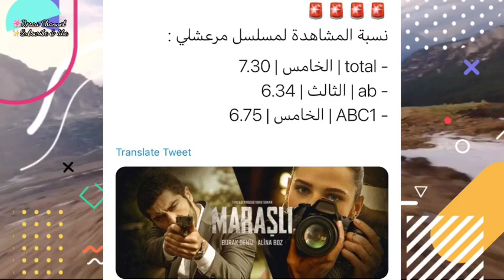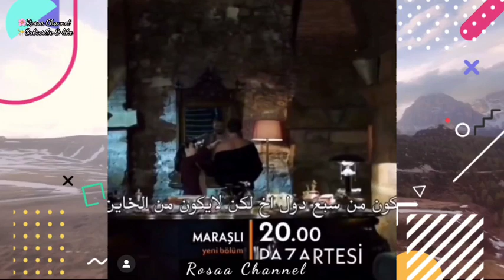مسلسل مرعشلي الحلقة 5 | اخبار مفرحة | تحليل احداث الاعلان1|كشف اسرار العائله والعدو الحقيقي لماهور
عائله Rosaa_arkadaşlar ❤️❤️
مرعشلي الحلقة 4 اعلان,
مرعشلي الحلقة 3,
مرعشلي الحلقة 5
مرعشلي الحلقة اعلان 5
مرعشلي الحلقة 2,
مرعشلي الحلقة ٤ اعلان,
مرعشلي الحلقة 4 اعلان 1,
مرعشلي الحلقه 4,
مرعشلي الحلقة 1,
مرعشلي 4 اعلان,
مرعشلي ينقذ ماهور,
مرعشلي ينقذ,
مرعشلي يوتيوب,
منى مرعشلي ياما وياما,
طارق مرعشلي يضرب,
ابراهيم مرعشلي يشتري لحمة,
ياسين مرعشلي,
اناشيد ياسين مرعشلي,
مرعشلي و ماهور,
مرعشلي و ماهور اغاني,
مرعشلي وهامور,
مرعشلي وابو شعر,
مرعشلي ويامور,
مرعشلي واحد,
مرعشلي وفاة,
مرعشلي بحبك وبريدك,
مرعشلي هيا,
مرعشلي هيا نار,
هيا مرعشلي هوت,
هيا مرعشلي وناصيف زيتون,
مسلسلات هيا مرعشلي,
هيا مرعشلي صرخة روح,
خطوبة هيا مرعشلي وناصيف زيتون,
هيا مرعشلي وسلوم حداد,
هيا مرعشلي,
هيا مرعشلي 🔥,
هيا مرعشلي عندما تشيخ الذئاب,
هيا مرعشلي فوضى,
هيا مرعشلي مسافة امان,
هيا مرعشلي طوق البنات,
مرعشلي نوبة,
مرعشلي نور العين,
فرقة مرعشلي نور العين,
هيا مرعشلي نسرين طافش,
ناصيف وهيا مرعشلي,
هيا مرعشلي جلسات نسائية,
مرعشلي مسلسل,
مرعشلي مسلسل تركي,
مرعشلي مقاطع,
مرعشلي ماهور,
مرعشلي موعد العرض,
مرعشلي مسلسل 3,
مرعشلي مسلسل اعلان,
مرعشلي مسلسل 2,
مرعشلي كامل,
مرعشلي كواليس,
جنازة رندة مرعشلي كاملة,
طارق مرعشلي كاميرا خفية,
هيا مرعشلي كاميرا خفية,
ابراهيم مرعشلي كابتن بوب,
هيا مرعشلي كم عمرها,
هيا مرعشلي كنت بعقلاتي,
مرعشلي قمر,
مرعشلي قصة عشق,
مرعشلي قصة المسلسل,
رندة مرعشلي قبل وفاتها,
عبد القادر مرعشلي قديم,
هيا مرعشلي قبل التجميل,
هيا مرعشلي قصير,
رنده مرعشلي قبل الموت,
مرعشلي فرقة,
رنده مرعشلي في صبايا,
وفاة رندة مرعشلي فيديو,
رندة مرعشلي في المستشفى,
هيا مرعشلي في النادي,
مقاطع هيا مرعشلي فوضى,
هيا مرعشلي بفستان,
هيا مرعشلي غدا نلتقي,
غناء هيا مرعشلي,
مرعشلي اعلان الحلقة 4,
مرعشلي اعلان 4,
مرعشلي اعلان,
مرعشلي اعلان حلقه 4,
مرعشلي اعلان الحلقه ٤,
مرعشلي اعلان 3,
مرعشلي اعلان الحلقة 2,
مرعشلي اعلان 2,
هيا مرعشلي اخر ظهور,
هيا مرعشلي اول ظهور,
مرعشلي طارق,
هيا مرعشلي طفلة,
طارق مرعشلي طوق البنات,
هيا مرعشلي طولها ووزنها,
هيا مرعشلي طفي الضو,
قبلة هيا مرعشلي وانس طيارة,
طارق مرعشلي وزوجته,
هيا مرعشلي بقعة ضوء,
هيا مرعشلي صايعين ضايعين,
ضرب هيا مرعشلي,
رندة مرعشلي صرخة روح,
رندة مرعشلي صبايا,
هيا مرعشلي صايرلي ومنصور,
هيا مرعشلي صدى الملاعب,
طارق مرعشلي صرخة روح,
مرعشلي رايتنغ,
مرعشلي رندة,
مرعشلي رومانسي,
هيا مرعشلي رومانسي,
هيا مرعشلي رقص الافاعي,
هيا مرعشلي رياضة,
هيا مرعشلي رومانسيه,
جنازة مرعشلي رندة,
هيا مرعشلي دقيقة صمت,
هيا مرعشلي دلع,
هيا مرعشلي ديانتها,
رندة مرعشلي دامسكو,
رندة مرعشلي ديانتها,
ديانة رندة مرعشلي,
ديانة طارق مرعشلي,
اناشيد دينية مرعشلي,
طارق مرعشلي خبر عالهوا,
هيا مرعشلي خواتم,
هيا مرعشلي خنساء,
هيا مرعشلي خلفيه,
طارق مرعشلي خليك بالبيت,
خطيب هيا مرعشلي,
مرعشلي حلقة 4,
مرعشلي حلقه ٤,
مرعشلي ح 4,
مرعشلي حلقه 2,
مرعشلي حلقه 3,
مرعشلي ح2,
مرعشلي حلقه 1,
مرعشلي حلقة ٢,
مرعشلي جميع الحلقات,
مرعشلي جلال وما هور,
مرعشلي تصميم,
مرعشلي ترويجي,
مرعشلي تقرير,
مرعشلي تركيا,
مرعشلي تركي,
مرعشلي الحلقه ٤,
مرعشلي 1 اعلان,
مرعشلي 1,
مرعشلي 2 اعلان,
مرعشلي 2 اعلان 1,
هيا مرعشلي 2020,
مسلسلات هيا مرعشلي 2020,
مسلسل هيا مرعشلي 2020,
مسلسلات هيا مرعشلي 2019,
رندة مرعشلي 2020,
مسلسل هيا مرعشلي رمضان 2019,
مرعشلي 3 اعلان,
مرعشلي 3 اعلان 1,
مرعشلي ح3,
مرعشلي ح1,
مرعشلي ح٢
بوراك دينيز يتكلم عربي,
بوراك دينيز وهاندا ارتشيل,
بوراك دينيز وهازال كايا,
بوراك دينيز قبلات,
بوراك دينيز والينا بوز,
بوراك دينيز وزوجته,
بوراك دينيز 2020,
بوراك دينيز وديلان دينيز,
بوراك دينيز يغني,
بوراك دينيز يتكلم عربي في مسلسل الحب لا يفهم الكلام,